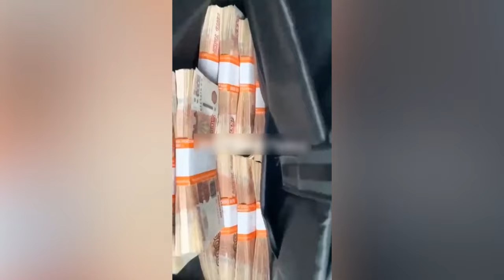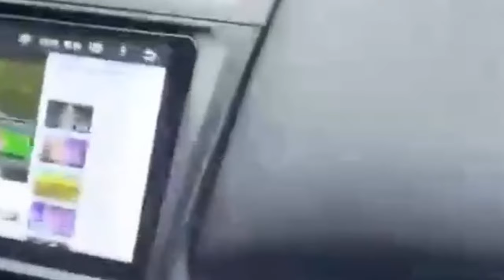Военком не гангстер, бабло имеет по закону!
Военный комиссар Каменска-Уральского слишком эмоционально встретил субсидию на жильё